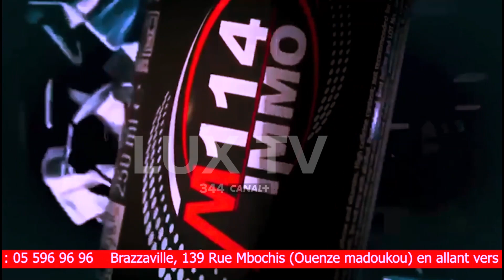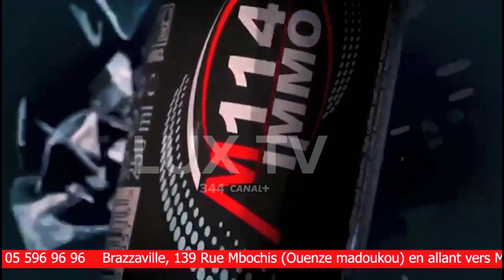COMMENT APPELLE-T-ON LE PAYS LE PLUS GRAND DU MONDE?😃😅😂